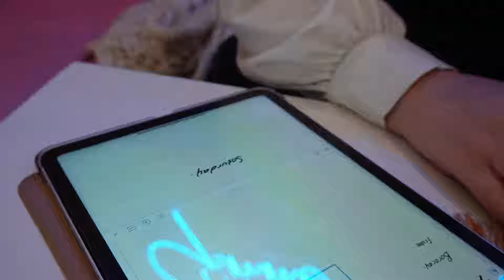BORACAY 2024- Why Do People Come here? (Philippines) 🇵🇭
Boracay in The Philippines- this beautiful island has recently had mixed reviews, some saying it's amazing and some saying it's too touristy and overhyped! Well, let's find out! We are going to share our 1 week's adventure on Boracay Island and you can see if it is worth visiting?

Our Setup-
Van Appliances/accessories

OVEN-
SHOWER TRAY-
SPOT LIGHTS
SKY LIGHT 1
SKY LIGHT 2

Filming Equipment-
IPHONE 11
PHONE TRIPOD
GOPRO TRIPOD